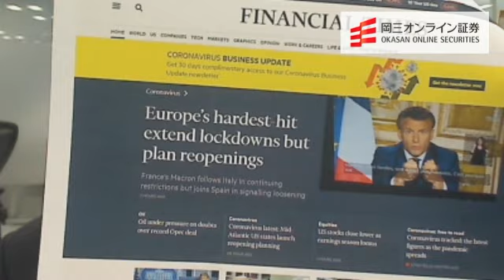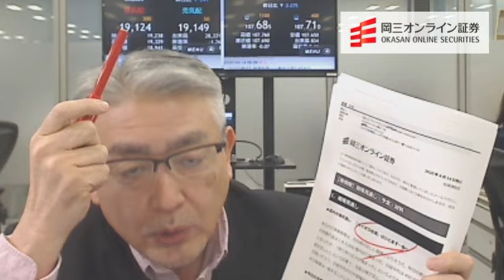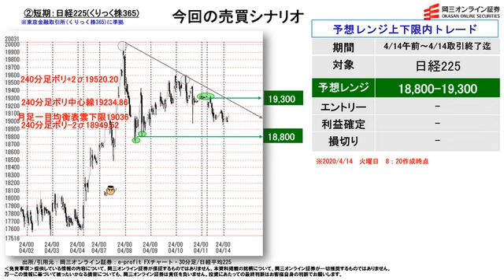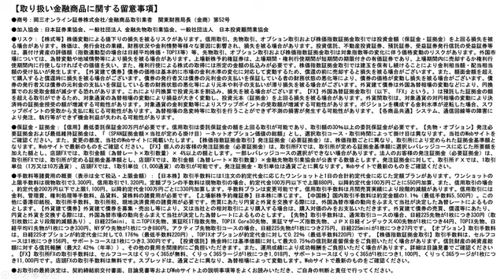【株と為替の売買シナリオ】（4月14日分）